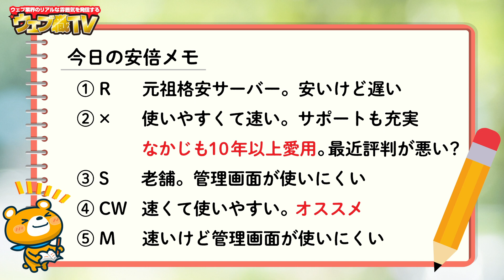【レンタルサーバーの選び方②】レンタルサーバー5社の評価を本音で語る【ブログ歴15年のプロが解説】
●前半の動画
【レンタルサーバーの選び方①】ブログ歴15年のプロはレンタルサーバーの何を見るか

●目次
0:00 レンタルサーバー5社の評価を本音で語る
0:49 1.Rサーバー
2:48 2.×(バツ)サーバー
6:36 3.Sサーバー
8:50 4.CWサーバー
10:33 5.Mサーバー
12:24 今日のまとめ
13:56 安倍メモ

●再生リスト

●販売商品

1986年生まれ、三重県出身。
2005年の大学1年生からウェブ業界で働き始める。卒業後は広告代理店に勤務後、2014年に独立。翌年、株式会社メリルを創業。現在は、子育てに悩むユーザーと専門家のマッチングサービス「子育て相談ドットコム」や名古屋でコワーキングスペース「ABCスペース」を運営。